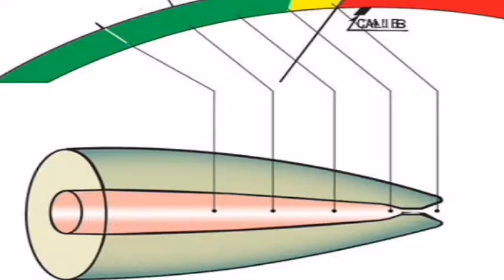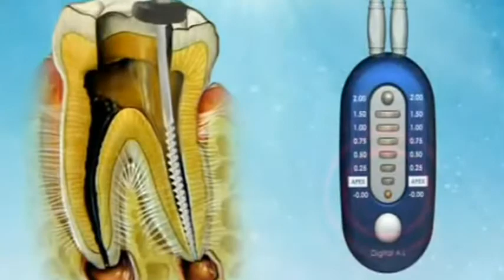Root Tip #124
Dr. Kit Weathers presents Root Tip #124